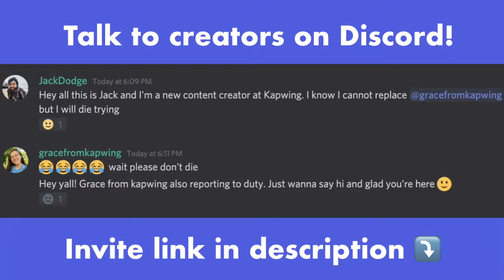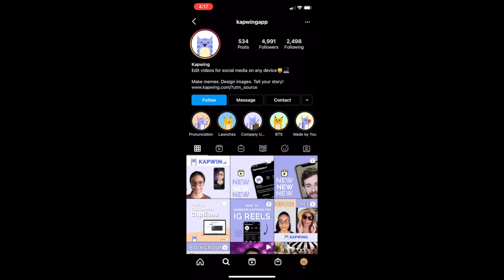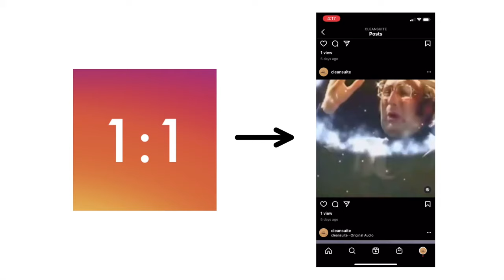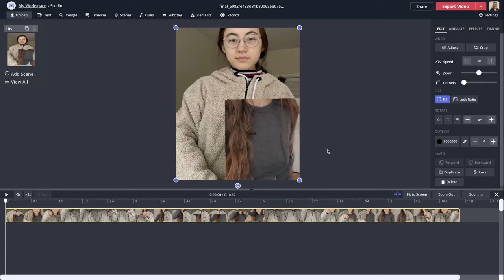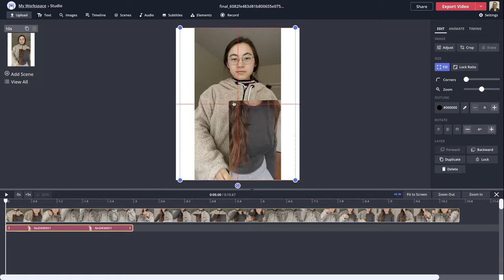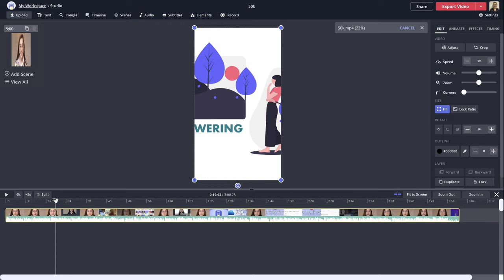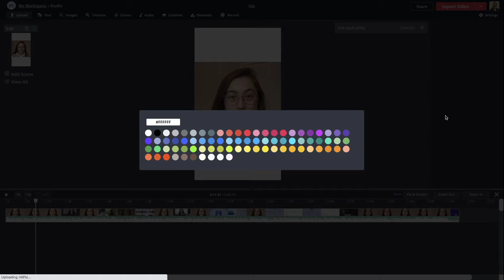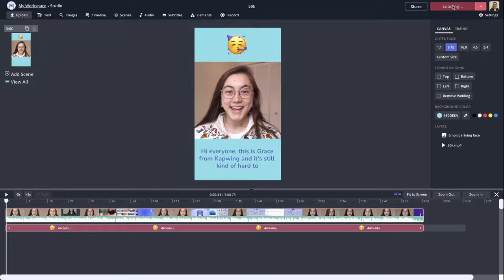How to Fit the Whole Video on Instagram (Resize Video for IG)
Uploading videos to Instagram can be frustrating if they aren't correctly sized, and with the many different types of Instagram videos – regular feed videos, IGTV, Stories, and Reels – this can quickly become a confusing task. In this tutorial, we show you how to fit the whole video on Instagram by resizing it. We also give you the best sizes for Instagram videos so you won't have to deal with cropped videos ever again.

Timestamps:
0:00 Video overview
0:59 Step 1: Upload your video to the resizer
1:34 Video size options for Instagram
1:48 Best size for feed videos on Instagram
2:11 Best size for IGTV/Stories/Reels
2:24 How to resize for feed videos
4:53 How to resize for IGTV/Stories/Reels
7:02 How to get Kapwing projects from computer to phone
7:37 Uploading the video to Instagram